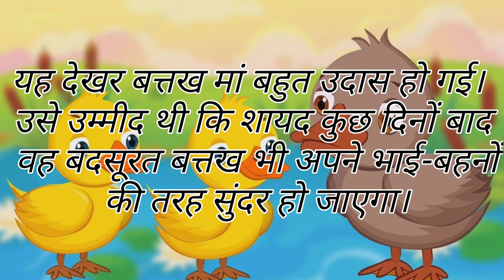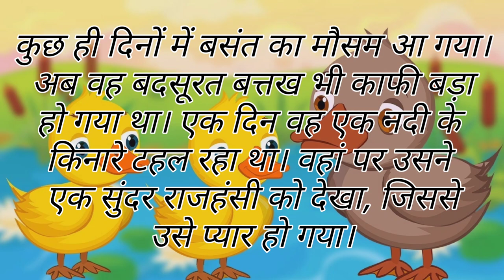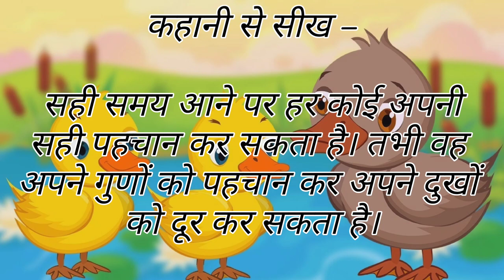बदसूरत बत्तख की कहानी | The ugly duckling story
बदसूरत बत्तख की कहानी
बत्तख की कहानी
बदसूरत बत्तख
बदसूरत बत्तख जो हंस बनी की कहानी
बदसूरत बत्तख के बच्चे की नैतिक कहानी
बदसूरत बत्तख के बच्चे की प्रसिद्ध कहानी
बदसूरत बत्तख का बच्चा
कहानी
बदसूरत बत्तख की कहानी / hindi kahani / moral stories/lessonable story
हंस की कहानी
परियों की कहानी
बच्चों की कहानी
सात हंस की कहानी
बदसूरत बतख़
हिंदी कहानी
बत्तख
बत्तख का बच्चा
बत्तख़
नन्ही बत्तख

fairy tales
बदसूरत बत्तख की कहानी | ugly duckling story in | hindi kahani | panchtantra ki kahaniyan
hindi kahaniya
hindi kahaniyan
Hindi kahani
ducks

हिन्दी कहानी
motivational storys

दोस्तों अगर यह वीडियो आपको अच्छा लगा होगा इस वीडियो को लाइक करिए और हमें आगे बढ़ने का मौका दें ताकि मैं अच्छा से अच्छा वीडियो आप लोगों पास शेयर करें जय हिंद वंदे मातरम🇮🇳🇮🇳🇮🇳